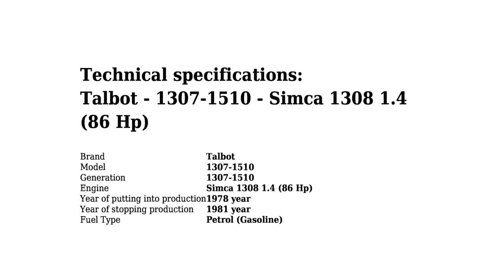Talbot - 1307-1510 - Simca 1308 1.4 (86 Hp) - Technical specifications